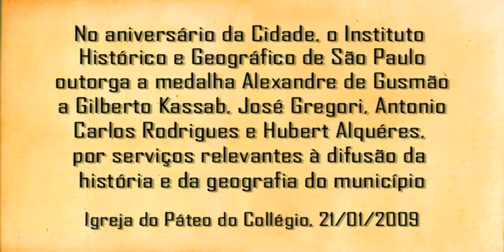Outorga da medalha Alexandre de Gusmão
Em comemoração ao aniversário da cidade de São Paulo, Nelly Martins Ferreira Candeias, presidente do Instituto Histórico e Geográfico de São Paulo entregou ao prefeito Gilberto Kassab (através de seu representante), ao secretário Especial de Direitos Humanos de São Paulo, José Gregori, ao presidente da Câmara Municipal de São Paulo, Antonio Carlos Rodrigues (também representado) e ao diretor-presidente da Imprensa Oficial do Estado de São Paulo, Hubert Alquéres, a medalha Alexandre de Gusmão, concedida àqueles que realizaram serviços relevantes à difusão da história e da geografia do município.
As três Forças Armadas (Exército, Aeronáutica e Marinha) também receberam a medalha.
A cerimônia aconteceu na Igreja do Páteo do Collégio, Centro, em 21/01/2009.